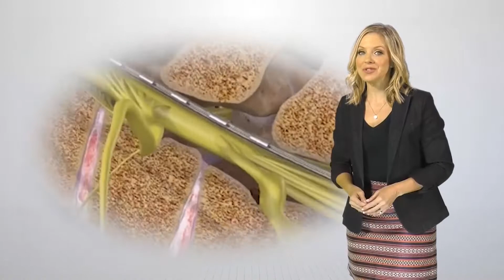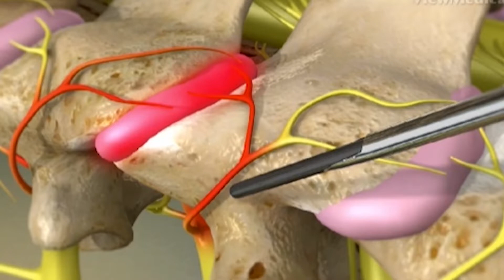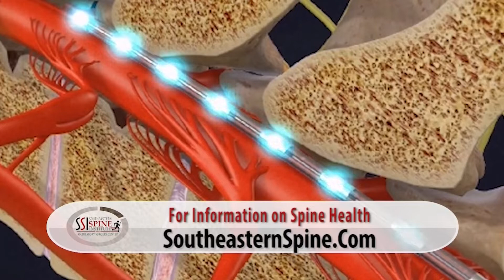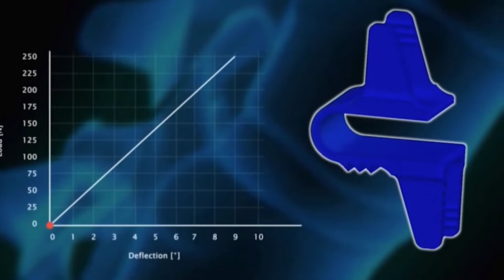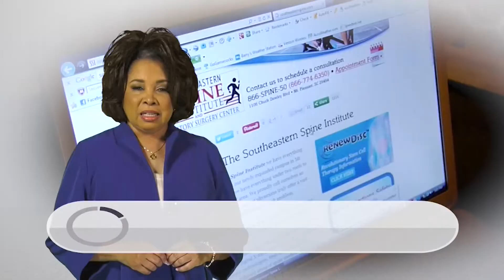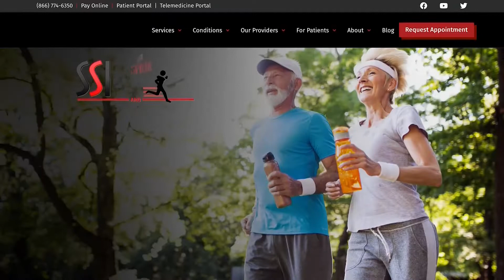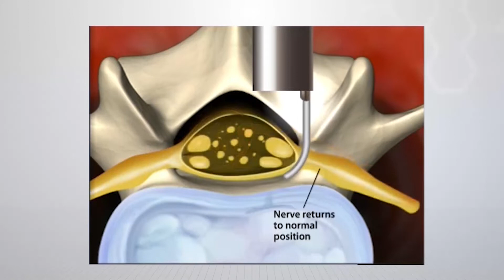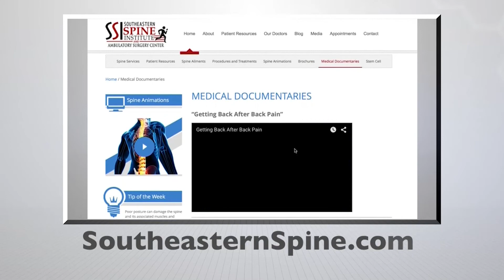Our Ambulatory Surgery Center - Age of Spinal Medicine #19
Tour our ASC - Ambulatory Surgery Center

The Southeastern Spine Institute has now opened their new state-of-the-art medical center in Charleston, S.C

In this Medical Documentary see real live stories from actual patients and hear directly from their doctors.   Learn how thanks to the new technologies and latest medical treatments,  people are finally getting out of  back and neck pain and back to their active lives.

The most modern minimally Invasive surgeries and non-surgical procedures found anywhere in the country, are now all under one roof at The Southeastern Spine Institute.